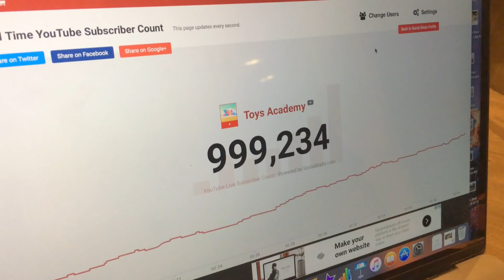Countdown to ONE MILLION Subscribers! | Toys Academy